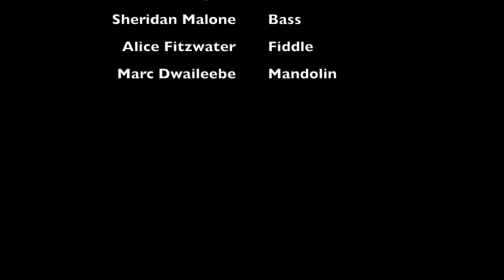I Wonder Where You Are Tonight- Johnny Bond cover- Taylor Mountain Band.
I Wonder Where You Are Tonight- Johnny Bond Wrote this tune is 1940.
Performed by the Taylor Mountain. Left To right in the Video are Dave Carlson on Guitar, Jim Wagner on dobro and lead vocal, Sheridan Malone on bass and harmony vocal, Alice Fitzwater on fiddle and harmony vocal, and Marc Dwaileebe on mandolin.